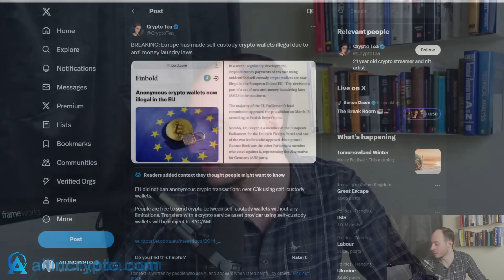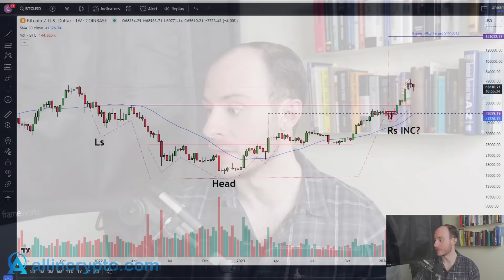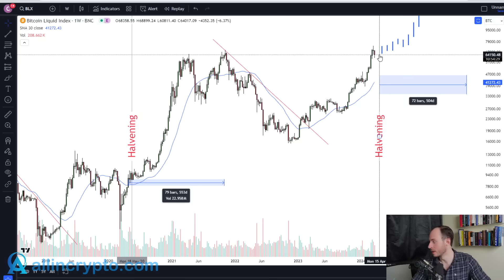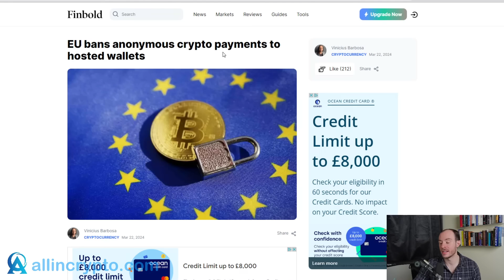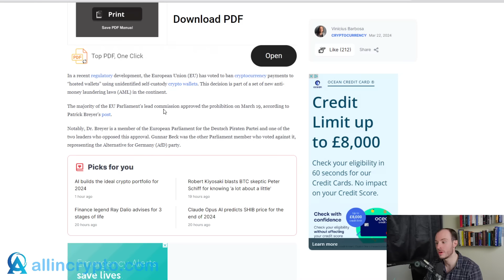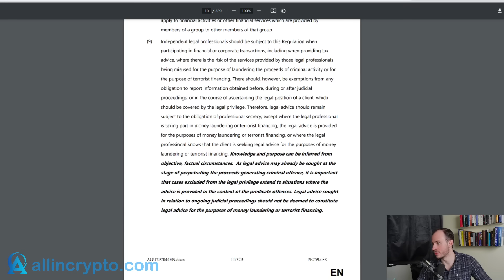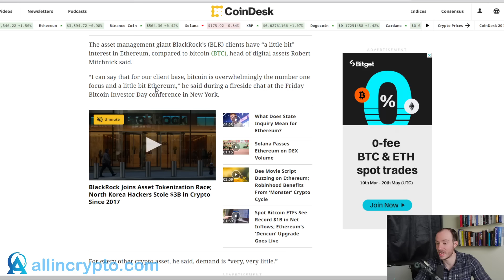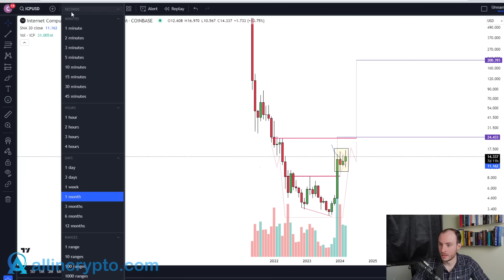Did The EU Just Ban Self Custody Crypto Wallets... *THE TRUTH* Altcoin Market to $3.7 Trillion!!!!!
💎My Portfolio
💎Courses